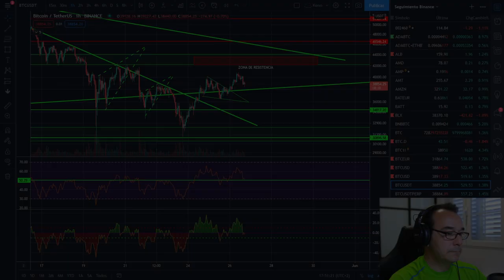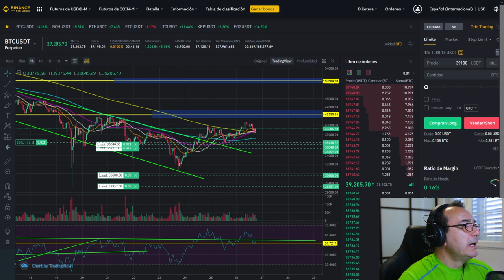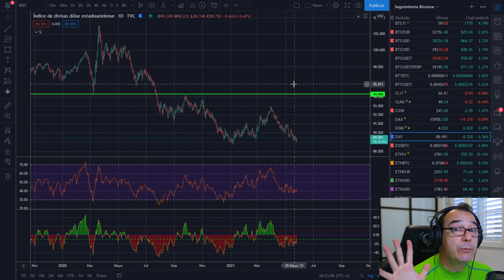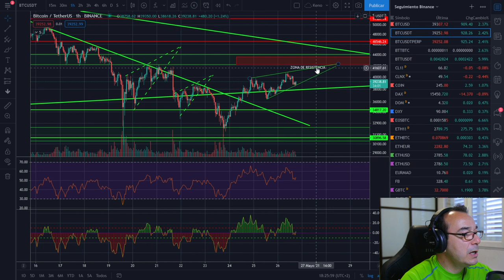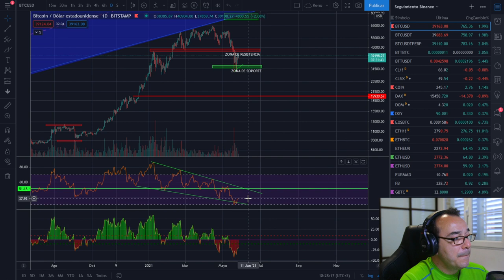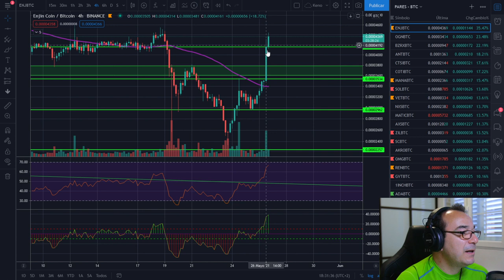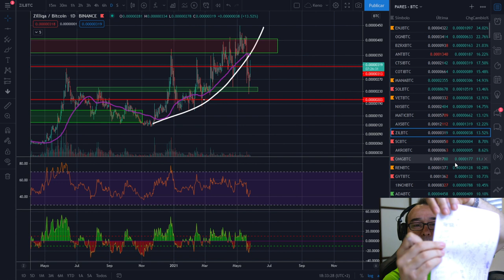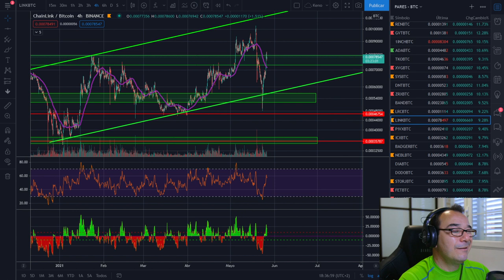🚀 BITCOIN 🤢🤢🤢 ¡ALERTA SPECULATOR!👈👈👈